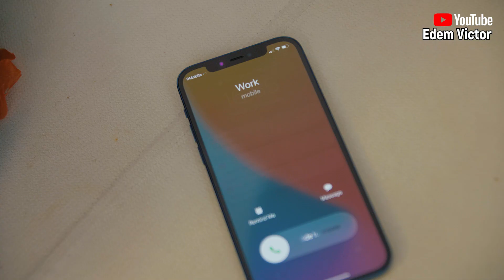Love & Consequences - A Film By Edem Victor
A Love Story Featuring  (Abayomi Alvin, Caroline Igben & Stella Ekwueme)
Directed By Isbae U